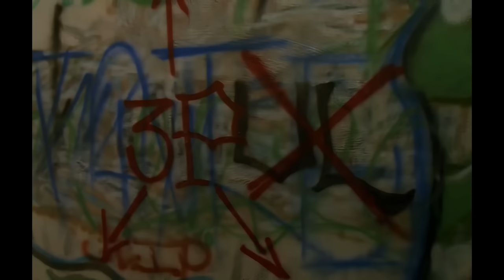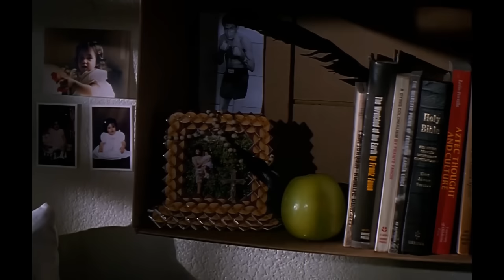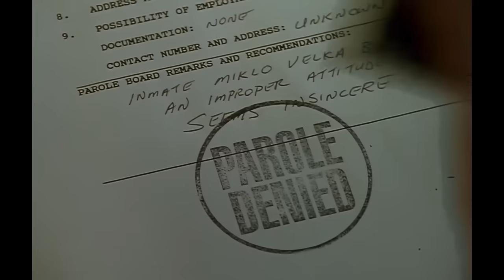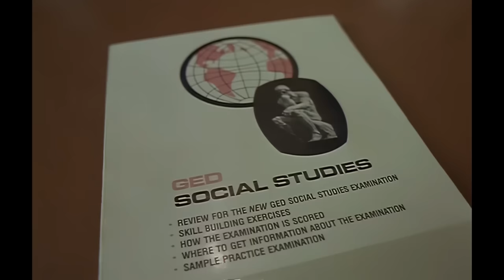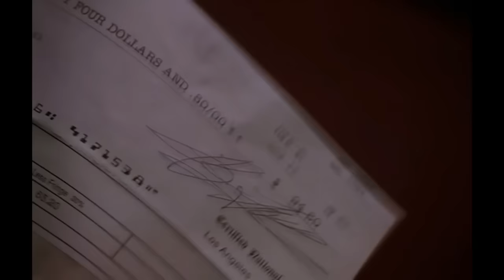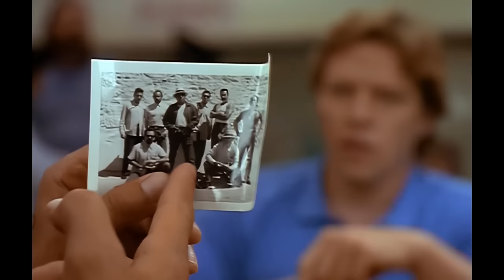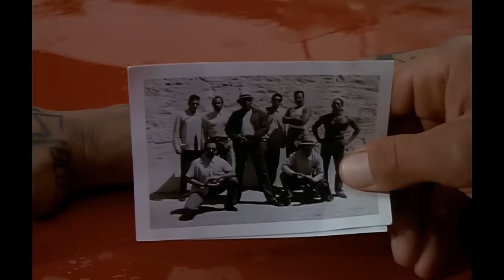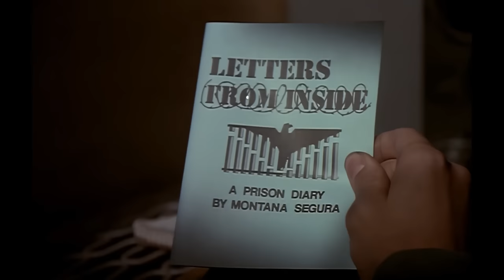Blood In Blood Out (1993) with subtitles (4K)(Full movie)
Now, from the director of THE DEVIL'S ADVOCATE comes BLOOD IN ... BLOOD OUT, a critically acclaimed modern-day epic. Within the rich and colorful Chicano culture of East Los Angeles, three cousins raised as brothers fiercely live by a generations-old tradition of family -- a power stronger than law, a force deeper than friendship. In one life-shattering moment, the trio is torn apart, forcing them to follow three separate paths: one searching for truth in the law, one expressing his passion through art, and one finding power in prison. Yet through it all, family and honor keep their lives intertwined as each strives for survival and power!